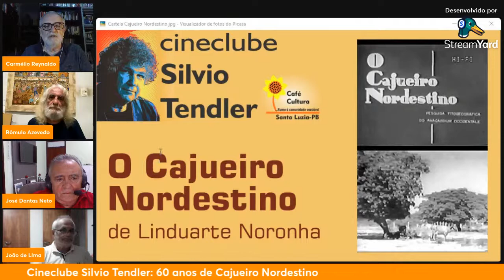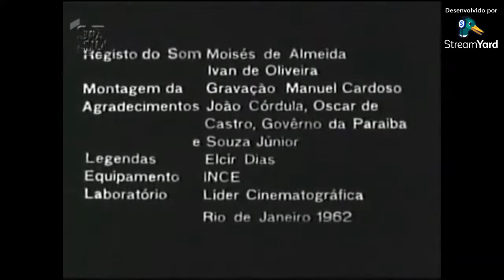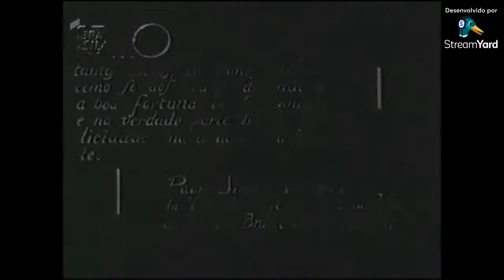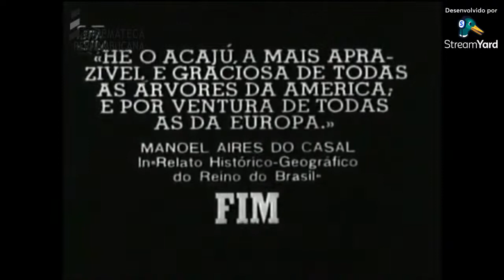Cineclube Silvio Tendler: Cajueiro Nordestino